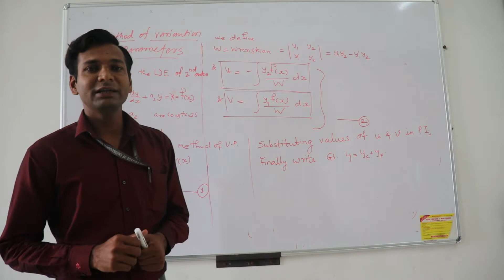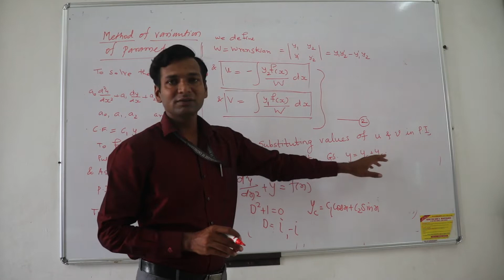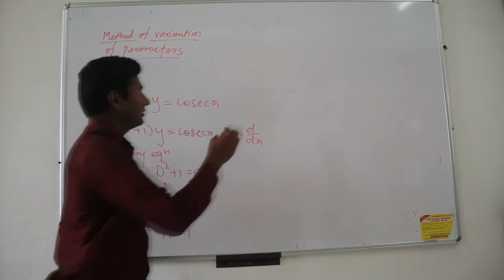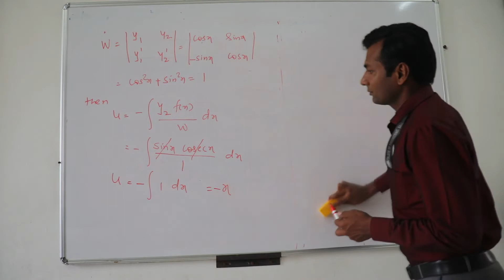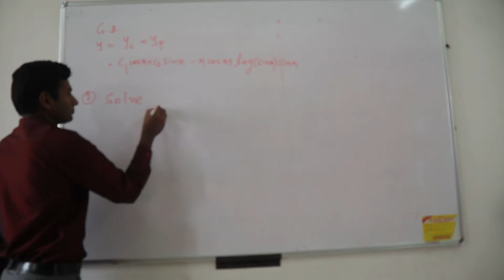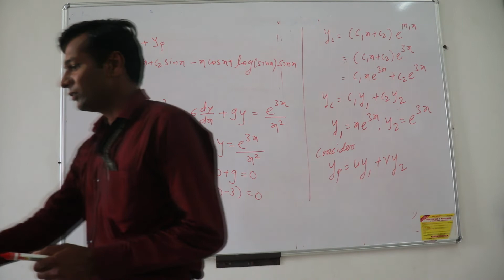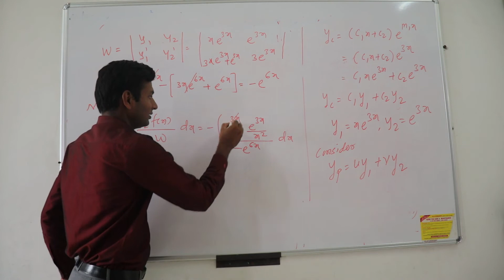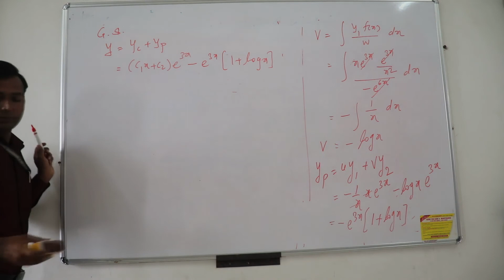Method of Variation of Parameter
Engg maths-III LDE